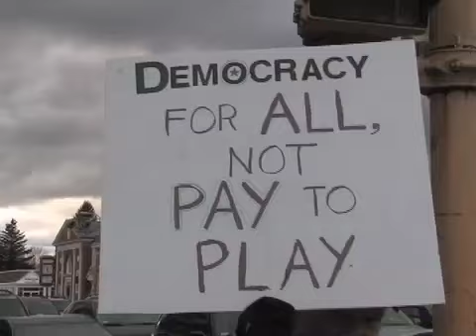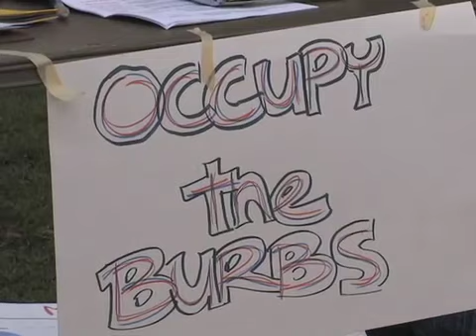Occupy Needham Protest 2011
The Occupy movement may have ceased in Boston but members of the Occupy Needham/Occupy the Burbs are trying to create new momentum in Needham and surrounding towns.